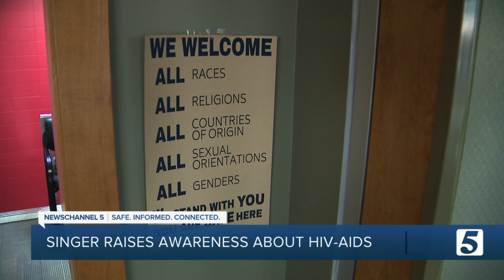Country music entertainer uses new single to benefit Nashville CARES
Wednesday is World AIDS Day. One country music entertainer is using his platform to raise awareness about HIV-AIDS.